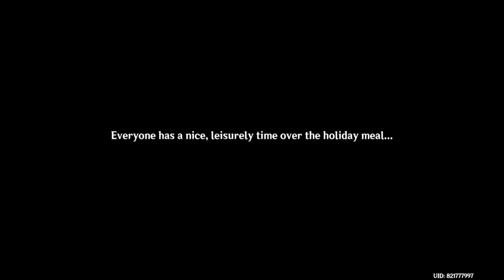Genshin Impact: Light Upon the Sea [Lantern Rite Event: Part 3]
Genshin Impact Lantern Rite Event Part 3. Hope you guys enjoy this playthrough and recap on the story.

Edited Intro - Credits to Panzoid Artist: ScalableFX for the Original Intro Template!!